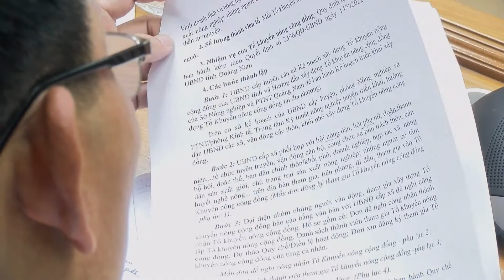Quảng Nam triển khai Tổ Khuyến nông cộng đồng